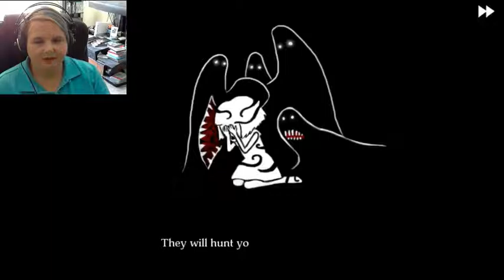MORE Keys And A Family Of...(Fran Bow) Part 5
A family of what you might be asking?  Watch and SEE!